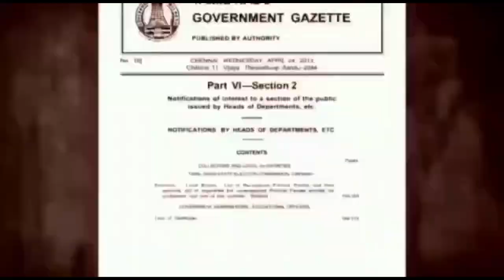காஞ்சிபுரம் மாவட்ட சிலம்பாட்ட கழக தலைவர் முத்துராமன் ஜி தலைமையில் 8-வது சிறப்பு சிலம்பாட்ட போட்டி